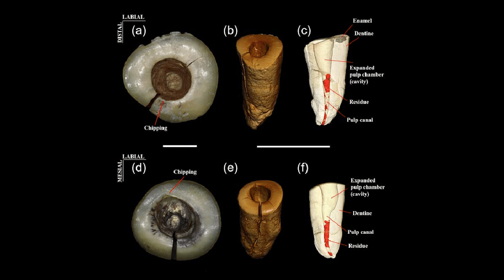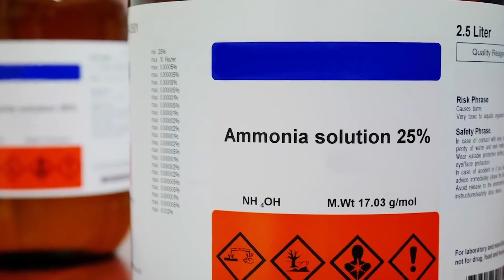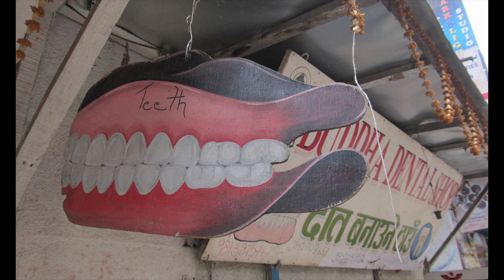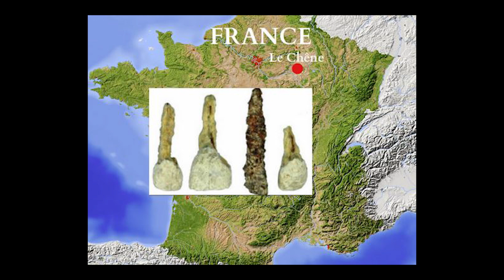Antik Çağda Diş Kanal Tedavisi Nasıl Yapılıyor (ANESTEZİ YOK!! )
İtalya’nın Dağları’nda keşfedilen bir iskeletteki iltihaplı diş, insanlık tarihinde bilinen en eski dişçilik örneğini ortaya koydu. İltihabın bir kısmının, çakmak taşı aletlerle temizlendiği görülmüş, bu dişin keşfiyle, ilk dişçilik çalışmasının 14.000 yıl önce başladığı kabul ediliyor. 14.000 yıllık olduğu düşünülen dişte, şimdiye kadar bilinen yer sakızından yapılmış en eski diş dolgusu kanıtları keşfedildi. Araştırmacılar dişi incelediklerinde dişin çiğneyici yüzeyinde olan ve içinde 4 ufak delik olan büyük bir delik keşfetti. Deliğin içindeki çiziklerin kazıma ve yontma sonucu oluştuğu görüldü. Zamanımızdan çok önce insanlar iltihaplı dokuyu küçük keskin bir taş alet kullanarak dişin içinden ayırabiliyordu.
14.000 yıl önce içi ziftle doldurulmuş bir diş çukuru, keskin bir kemik parçası veya kaya parçasının sivri tarafıyla oyularak içine katran yerleştirilmiş. Ve ilk dolgu günümüzden çok uzun bir zaman önce zaten kullanılıyor olduğunu ispatladı.
Diş özü enfeksiyon kaptığında ise, başka bir tedavi yöntemi olmadığından dişin köküne kor halindeki demiri bastırarak hastalıklı diş yakılıyordu. Özel aletler ve anestetik maddeler geliştirilmeden önce diş çekimi de korkunç bir deneyimdi. Diş ağrısıyla yaşamak çok daha beter olduğundan insanlar bu işkenceye katlanmaya razı oluyordu. Yıllardır kullanılan afyon, hintkeneviri ve adamotu gibi bitkisel ilaçlar sadece ağrının şiddetini dindirmeye yarıyordu.
Anestezi 20. yüzyılın ortalarında kullanılmaya başlanmıştı. Bundan önce, kokain ve kloroform gibi maddeler kullanıldı.
antik çağlarda diş kanal tedavisi diş dolgusu protez diş dolgusu

ANTİK ÇAĞLARDA DİŞ ÇEKİMİ ( ANESTEZİ YOK )

guinness rekorlar kitabı
diş ağrısına ne iyi gelir
diş çekimi
diş taşı temizliği
diş ağrısı nasıl geçer
diş ağrısını ne geçirir
diş ağrısı için dua
rakı diş ağrısına iyi gelir mi
rakı diş ağrısını keser mi
rakı dişi uyuşturur mu
kanal tedavisi,diş çekimi,diş dolgusu,diş çekimi sonrası şişlik,diş çekimi sonrası iltihaplanma,20 lik diş çekimi cerrahi,diş çekimi dikiş atılması,20 lik diş çekimi dikiş aldırma,diş hekimliği,diş ağrısına ne iyi gelir,diş ağrısı nasıl geçer,diş ağrısını ne geçirir,diş ağrısı için dua,rakı diş ağrısına iyi gelir mi,rakı diş ağrısını keser mi,rakı dişi uyuşturur mu,diş çekme videoları,kanal tedavisi nasıl yapılır,kanal tedavisi nedir,kanal tedavisi dolgu
diş çekme videoları